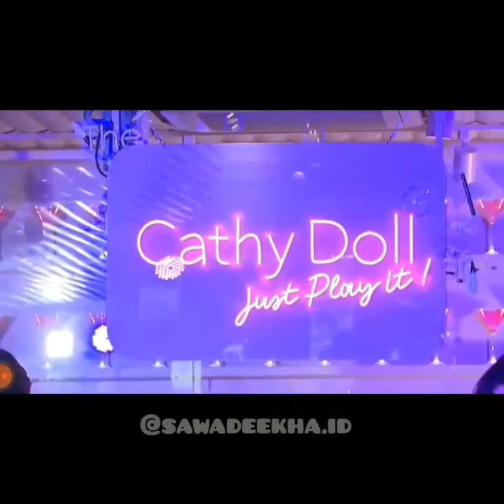OhmNanon - ไม่รักไม่ลง​ (Too cute to handle) in CathyDollXOhmNanon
Sawadeekha Thukhn, Phuen, Pho, Mae, Phi, Nong 🙏

Enjoyed this video for RONAN Shipper & Thaienthu

edit video & subtitle ©️on Video